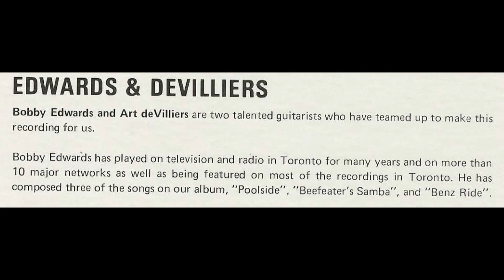Bobby Edwards - Tonight (1972)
Awesome cover of this Leonard Bernstein tune, performed by renowned Canadian guitarist Bobby Edwards.

CREDITS:
Bass – Bob Price
Drums – Pete Magadini
Flute – Jack Zaza
Guitar – Art Devilliers, Brian Russell, Ed Bickert, Hank Monis, Jim Pirie, Terry Bush
Vibraphone – Peter Appleyard